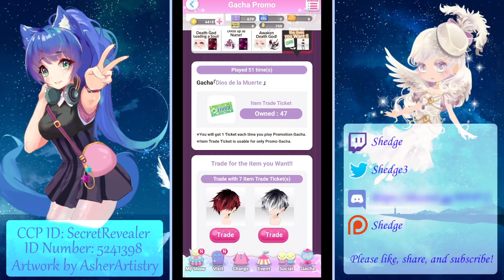Cocoppa Play - 50 Play Gacha Ticket Expires Tonight! USE IT! I do and Other Event Reminders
8 hours remain. If video says 8 hours ago, likely expired. :c Sorry.